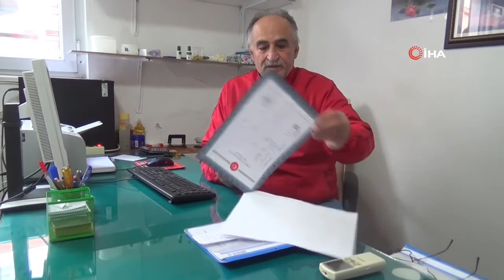Kentin tek arzuhalcisi 20 liraya mesleğini yaşatmaya devam ediyor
20 yıldır aynı yerde 20 liraya dilekçe yazan Hüseyin İlhan kentteki tek arzuhalci olma özelliğini taşıyor. Avukatların düşük meblağlara dilekçe yazmadığını belirten İlhan, bu nedenle müşterilerinin kendisinden önce dükkanına geldiğini söyledi.

🗞İHA